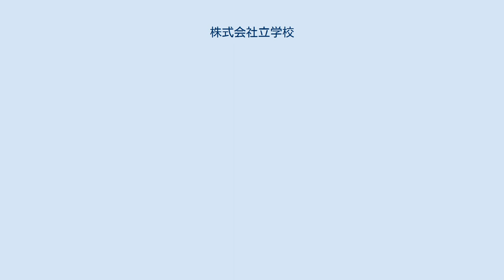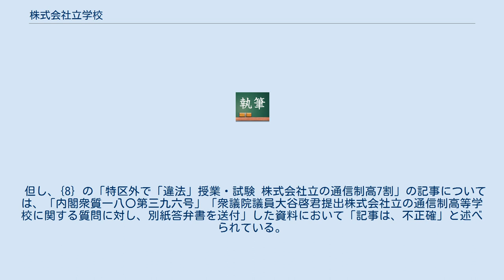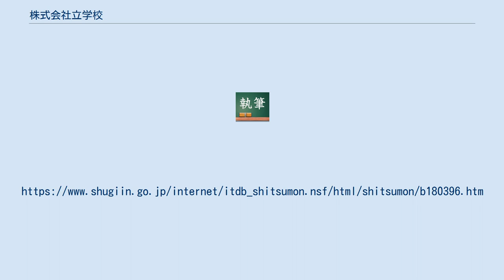株式会社立学校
株式会社立学校（かぶしきがいしゃりつがっこう）は、小泉純一郎内閣の下で実施された構造改革特区の制度（特例措置番号816；学校設置会社による学校設置事業）を利用して、「構造改革特別区域法」第12条により株式会社（同条における「学校設置会社」）が設置した学校である。
 私立学校の一亜種であり、学校紹介資料によっては「私立学校」として扱っている場合もある。
既存の私立との明確な違いは以下の通りであるが、学校法人立として運営していない学校を指す。
そのため、近江兄弟社中学校・高等学校のように、設立に近江兄弟社が関わっていても学校法人（ヴォーリズ学園）が設立され、そこが運営している場合は株式会社立としては扱われないことになっている。
 日本では2004年から2009年春までに全国で高等学校21校、中学校1校及び小学校1校が設置された。
既存の学校と違い、カリキュラムを自由に組んで特色を打ち出すことができたり、校舎や運動場等の施設についての条件が緩いのが利点であるが、逆に私学助成金が受けられず、また学校法人への寄付には認められている税制上の優遇措置がないという財政的に不利な点がある。
 この不利な点のためか、中には学校法人立に転換した学校も存在する。
また、特区制度が地域おこしの手法として用いられることもあって、所在地も地方の辺地に偏っているのも特徴である。
 現在はLCA国際小学校およびフェリーチェ玉村国際小学校の2校を除き、株式会社立の学校は通信制高等学校のみである。
 また、これらのほかにも株式会社立大学が存在するが、それについてはこちらを参照のこと。
 既述のとおり、学校法人立の学校と比べ財政的に不利な点もあって、約4割の学校が赤字に陥っている。
また、大半が通信制高校であり、多くの生徒が特区認定を受けた地域にある本校に通学する機会は数日間のスクーリングのみと少なく、地域おこしとしての効果も限定的であった。
 さらに、一部では設置母体となったサポート校等の活動と渾然一体となり、本来は禁止されているサポート校でのスクーリング実施等の教育上問題のある学校も見受けられた。
 このため、政府は本制度を全国で解禁しない方針を固め、既設校は希望すれば学校法人に移行できるよう支援することとした。
 構造改革特区法に基づく株式会社立の通信制高校の7割が、同法が禁じている特区外での教育活動をしているとして、文部科学省は規制に乗り出す方針を固めた。
また、教育内容に関しても「不適切な状態にある」として、質の改善を促すとした。
文部科学省の担当者は「脱法行為であり、教育の質も低く、高卒資格取得を売りにしたビジネス」と指摘した。
 但し、{8｝の「特区外で「違法」授業・試験 株式会社立の通信制高7割」の記事については、「内閣衆質一八〇第三九六号」「衆議院議員大谷啓君提出株式会社立の通信制高等学校に関する質問に対し、別紙答弁書を送付」した資料において「記事は、不正確」と述べられている。